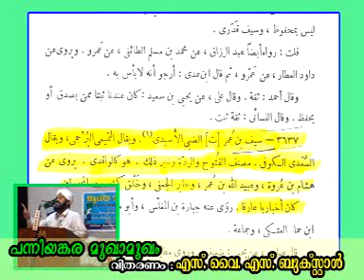Mujahid Sunni Mukamukam, Panniyankara 24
Mugaamukam programs mujahid vibhaagathinte aashaya paapparattham pothu janangalkku manassilaakki kodukkunnu. sunnikal nadathunnathu pole oru mukamukam polum nadathaan wahaabikal bhayappedukayum cheyyunnu. Panniyankara mukamukam. mujahid aashayangal moulavimaarude srishti aanennu theliyicha mukaamukam. Abdussabah moulavi parajayam sammathichu pinmaariya panniyankarayil kuttimoulavimar veendum fitna undaakki thudangiyappol avide islaminte punasthapanam eluppamaakkiya aashaya samvadam. panniyankara wahaabee sunni samvaadam. Mujahidism kalavu parayaan maathram nirmikkappetta prasthaanam aakunnu. kalavu illenkil ohaabism illa. Ahlu ssunnathi wal jama'th. Kanthapuram AP Aboobacker musliyaar. Khaleel ul bukhari thangal. Perode abdurahman saqafi.alavi saqafi kolathur. sulaiman saqafi maliyekkal. Wahaab saqafi.online class. pulikkal. othaayi. edavanna. mujahid. wahabi. vahabi. jama'th e islami. chekannoor moulavi.Ummer moulavi. veliankode. ponnani. Nadapuram qandanam. aaluva samvaadam. debate.kottakkal samvaadam.aluva.markazu ssaqafathi ssunniyya. ma'din islamic complex. sa'diyya. darussalam. Faizy. Baqawi, Darimi, Misbahi, sullami. salafi. amaani.makkah. madeena. kerala malayalam islamic. sunni. SSF. SYS. SBS.KNM. MSM. MGM. SIO. NDF.ISM.Huasain madavoor. AP abul qadar moulavi. K ummer maulavi. samastha kerala islam matha vidyabyasa board.mujahid center. sunni center.zakaria swalahi. hussain husain salafi. abdurahman salafi. mujahid balussery.abdul latheef karumbilakkal. salam sullami.KM moulavi. Risala. siraj daily.sunni voice. sensing.almanar. samskarika paithrukam.Al islah. islahi center. Ajman. dubai. jeddah. saudi. malappuram. kozikkode. Qunooth. vaazakkad samvaadam. edamuttam. pulikkal.manjeshwaram. maala mala moulood moulud maulood kalil thiri mari kanikkunna mujahid.tharaweeh rak'th. moulood raatheeb manqoos moulood mailid maulood Bara'th raavu.meelaadunnabi. nabi dinam shirk alla. sunnath aanu. Thawassul isthigasa. thouheed shirk.Lies own organisation - KNM. madavoor group. Moulavi group.KOMU ERAMU MUJAHID. Changaramkulam group. Nabi dinam.Nabidinam. whabism thakarunnu.sthree jumua jama'th. penninu palli haraam.
... (more info)